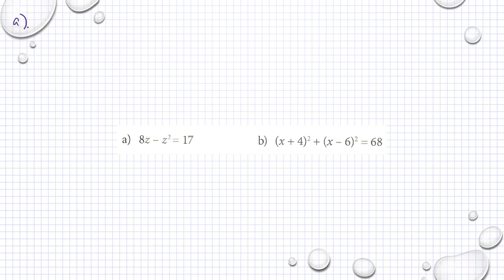Holmström Kapitel 1 Blandade uppgifter Ma 2b 1304